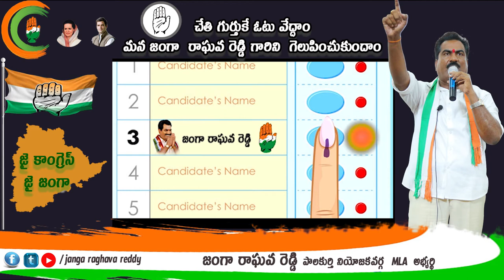ఎన్నికల ప్రచారంలో భాగంగా ప్రసంగిస్తున్న జంగా రాఘవ రెడ్డి